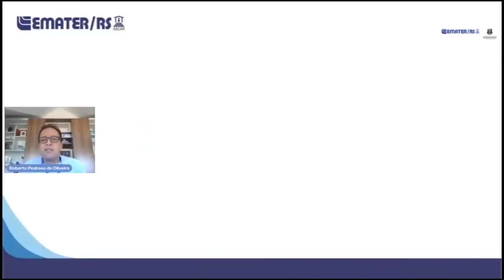Rio Grande Rural #1167 - Bloco 03